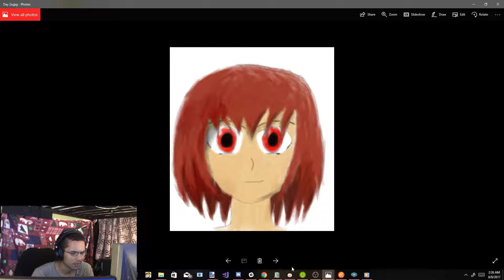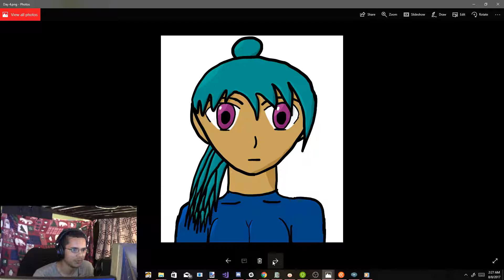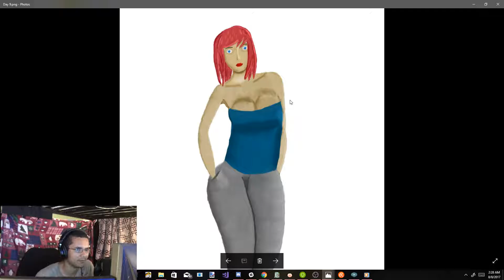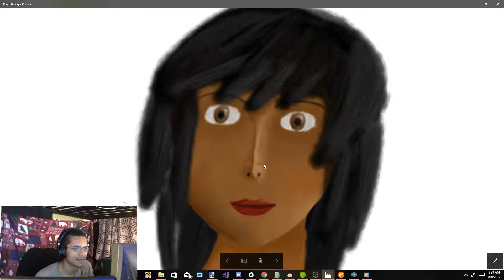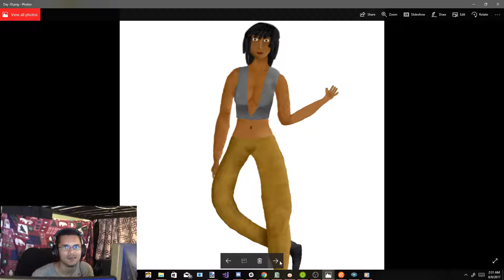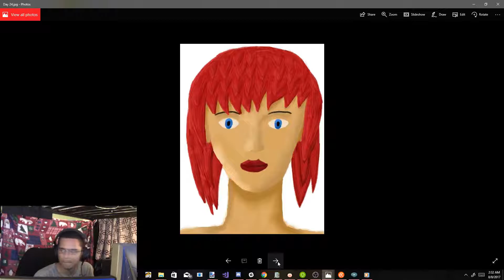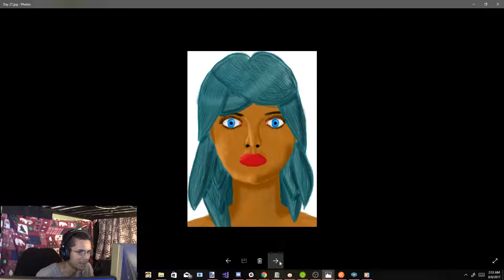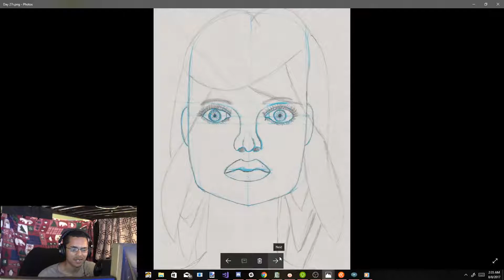Non Artistic Person Draws For 30 Days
PC Specs:
Graphics Card: RX 480
CPU: Intel Core i7-4770S
Ram: 16gb DDR3 1600